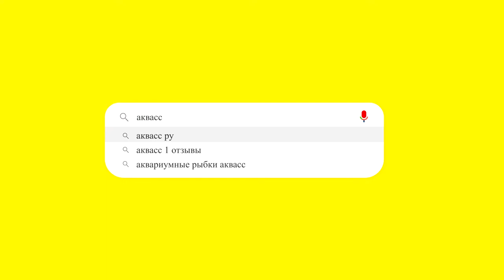Рыбка петушок самец Коронохвостый черный дым